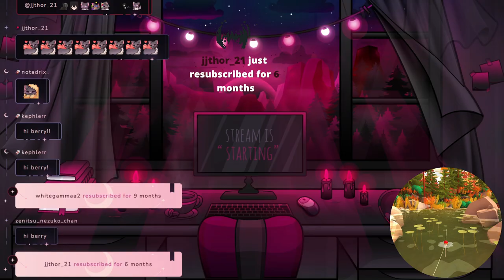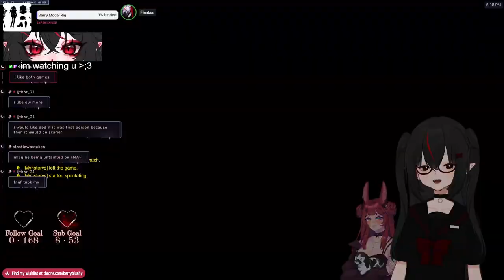【09/25/2024】🦇we will not lose🦇【Berry】